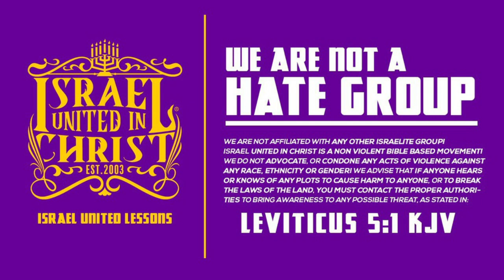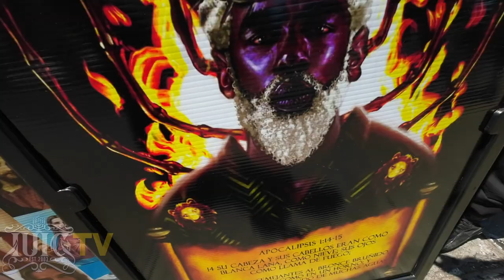IUIC | BROTHER SPEAK UP, YOUR A REAL JEW!